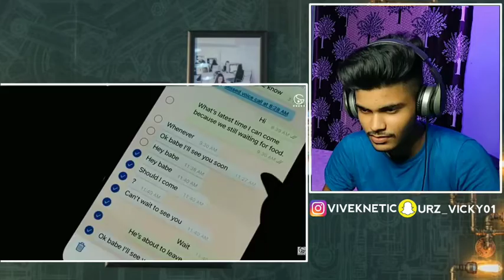Good Luck | Garry Sandhu | Reaction | Latest Punjabi Songs 2021 | Rahul Sathu | Fresh Media Records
Note : These Videos are for Knowledge and Fun.

I'm here making videos Only for entertainment